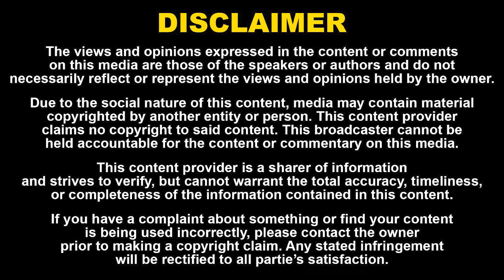Actor Delhi Ganesh Latest Interview | அரசியலில் அடுத்த MGR-அ விஜய்? Vijay | TVK | MP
அரசியலில் அடுத்த MGR-அ விஜய்? Actor Delhi Ganesh Interview | விஜய் கைகாசை போட வேண்டாம்! சீக்கிரமா MP ஆயிடுவாரு! | Naadhas Media

52. Certain acts are not to be an infringement of copyright.